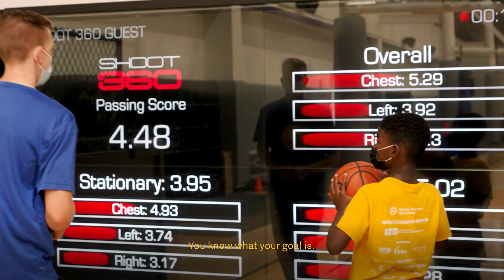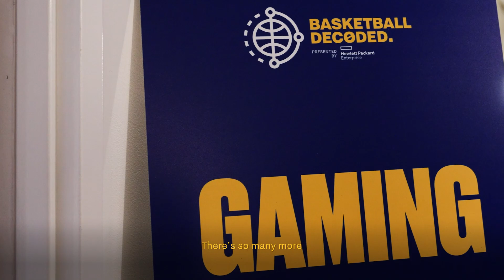Basketball Decoded, presented by HPE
“It adds a whole new level of understanding to the game.”

Bay Area students came together with the Dubs to learn about the intersection of technology and hoops for Basketball Decoded, presented by HPE.